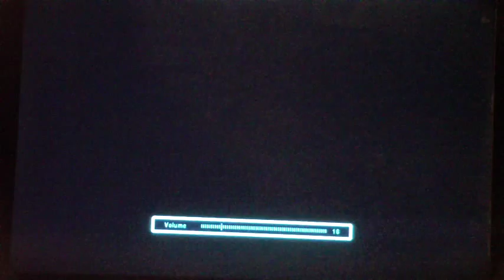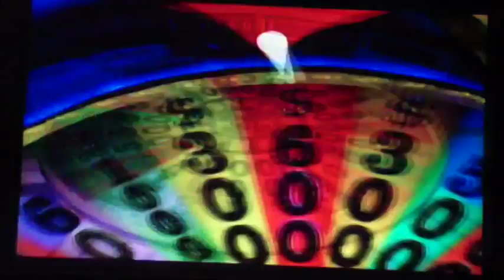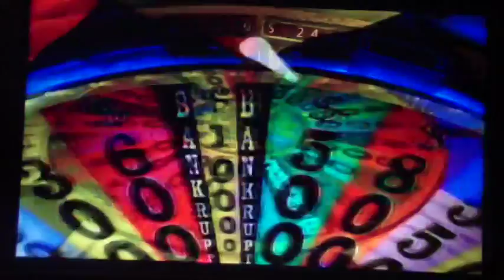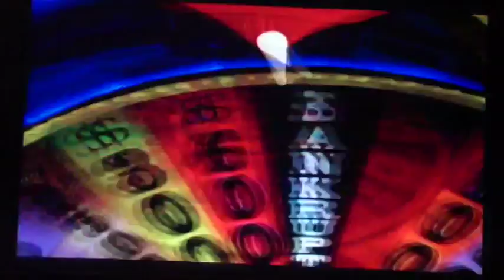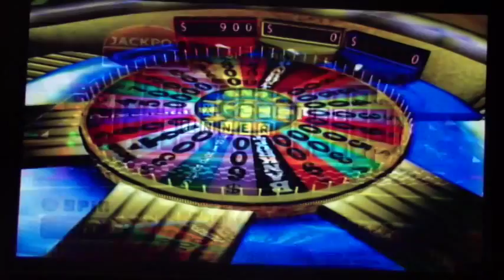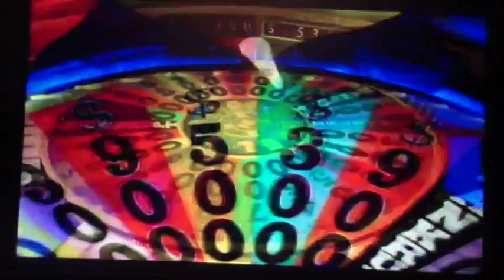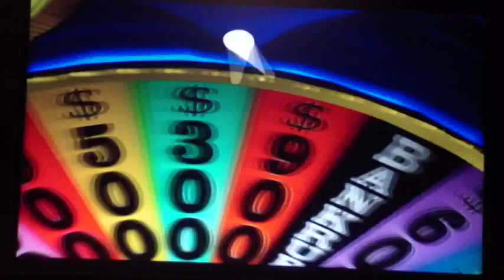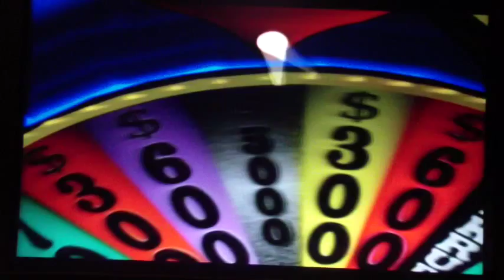Wheel of Fortune PS2 (No Saying "69") Run Game 10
Results after 9 games:
The Breeze ($551,050)
rodney1279 $401,650